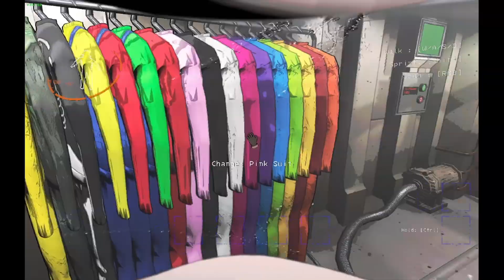Turrets, Doggos and Mines! OH MY! | Lethal Company w/ Friends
Trying to catch up on some videos. So heres another Lethal Company funny moments video from playing with my friends Dawn and Matt